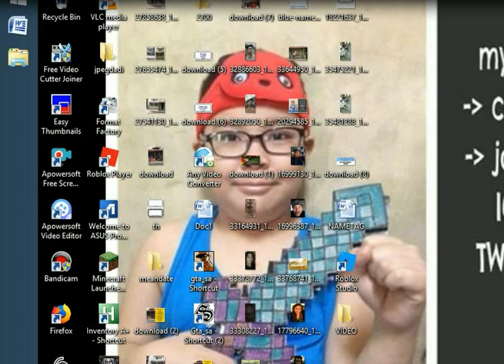the grove street vs ballas by marc -7